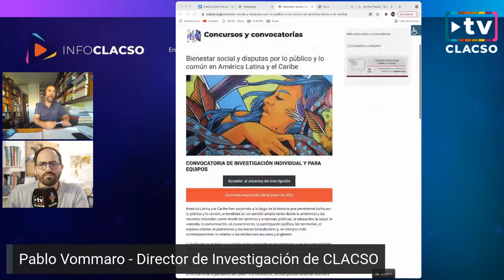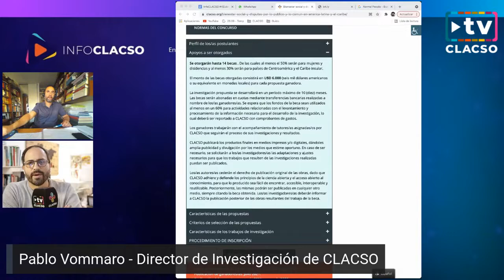Pablo Vommaro, Director de Investigación de CLACSO, en Info CLACSO en Vivo - 2 de junio de 2021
Pablo Vommaro, Director de Investigación de CLACSO en Info CLACSO en Vivo, realizada el 2 de junio de 2021.